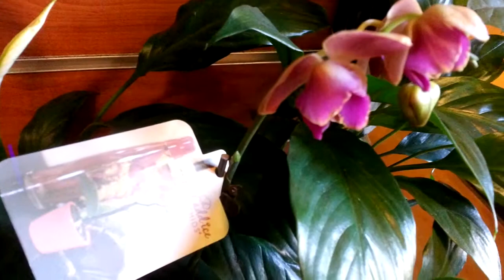Cure for Winter Doldrums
It's always Spring at Downtown Walnut Creek Ace Hardware, where we have a Master Nursery, and we're not afraid to use it.